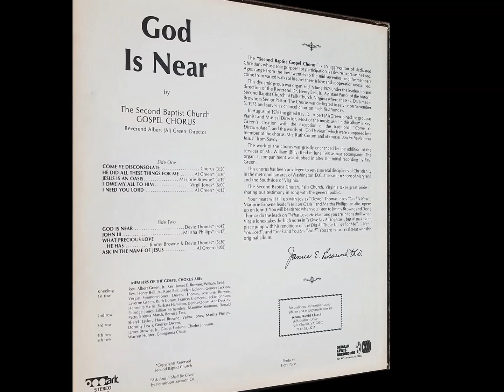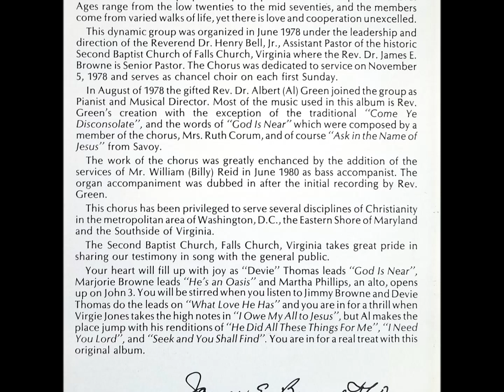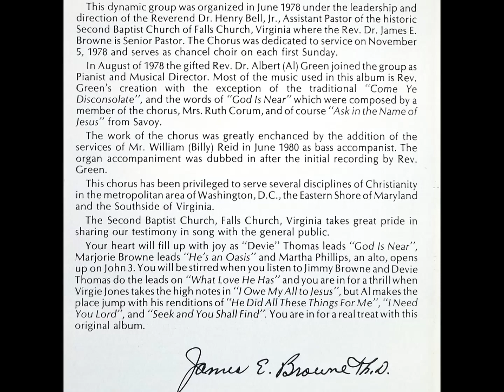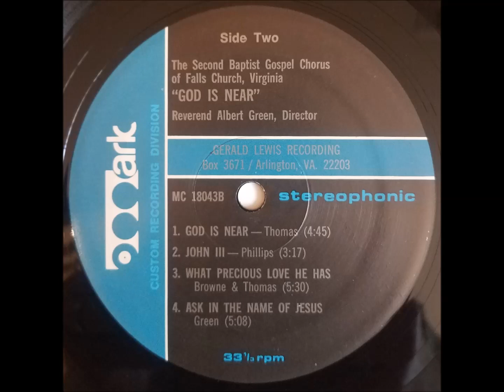Jesus Is An Oasis (1978) The Second Baptist Gospel Chorus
lead: Marjorie Browne, track A3 on God Is Near LP (Mark 18043)

Custom release from Falls Church, VA church.